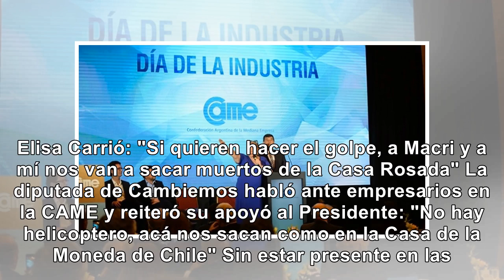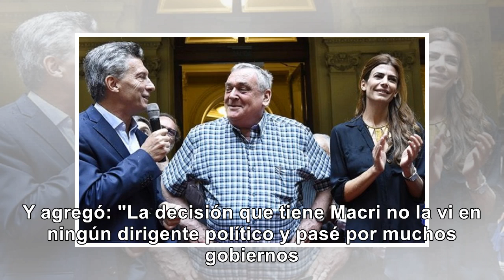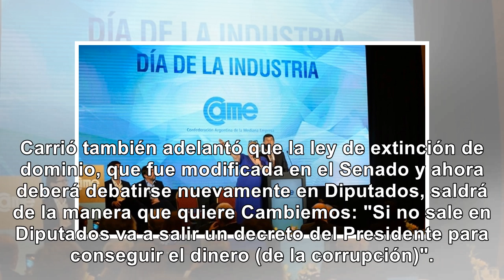Carrio "Muertos nos sacan de la Casa Rosada" - Noticias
Elisa Carrió: "Si quieren hacer el golpe, a Macri y a mí nos van a sacar muertos de la Casa Rosada" ...